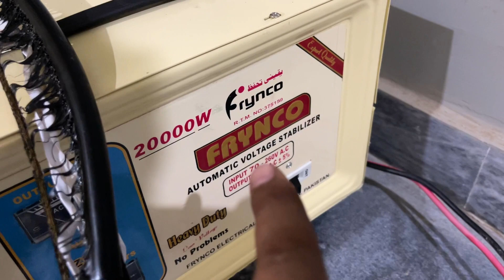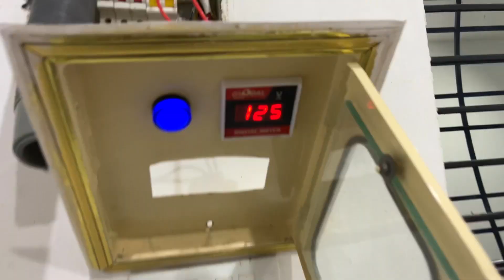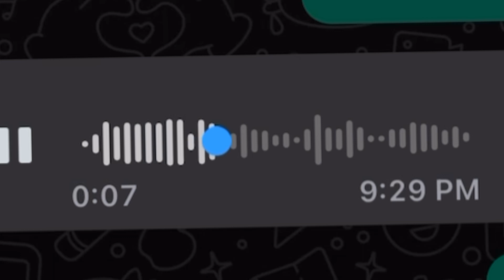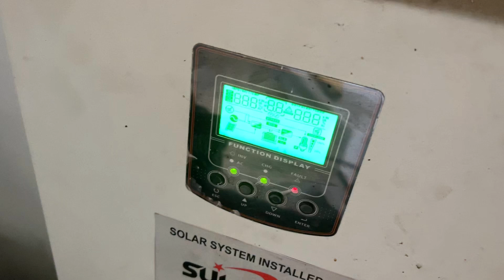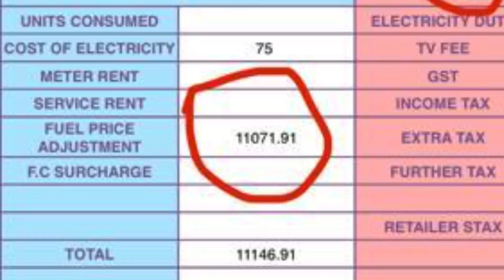37,500 ka Stabilizer jal gya🔥😱